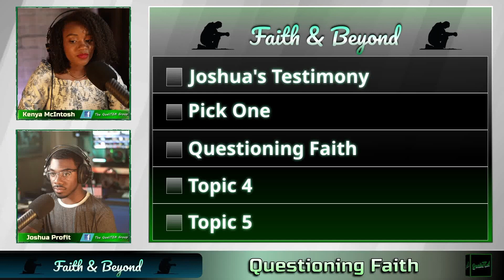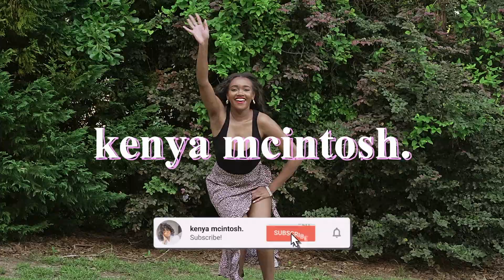From Questioning Life to Having Purpose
THE GOSPEL:

God sent his only Son, Christ Jesus, to die for our sins. Jesus lived a sinless life and because of His love for us he sacrificed himself. He died and rose on the 3rd day. Because of this we now have the gift of Salvation and the Holy Spirit when we accept and believe that Jesus is our Lord and Savior.

     Be Blessed!

Feel lead to go to therapy? Try out BetterHelp! Use this link to get a free week

Need some Worship music? I got you!

WHO I AM:

The purpose of my platform is to spread the Gospel and help people reach their full potential through Christ by showing my own journey and resources that I come across.  I show how I incorporate Christ in my daily life and to encourage other believers on their walk with Christ. Eeep!